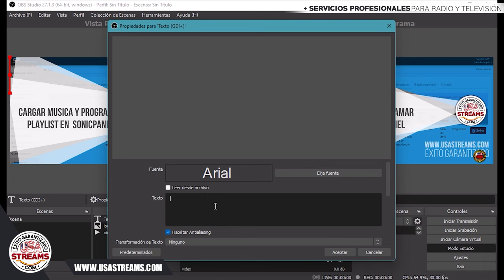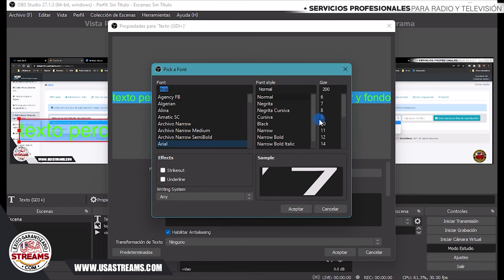OBS studio texto personalizado